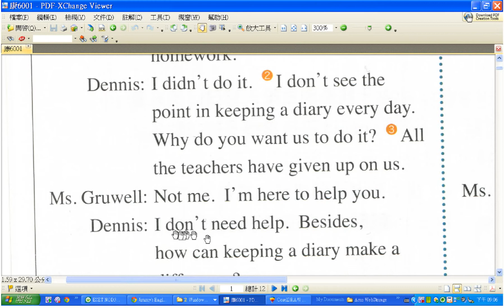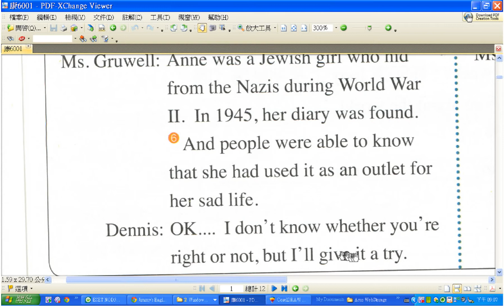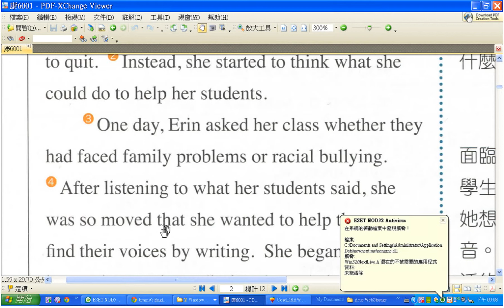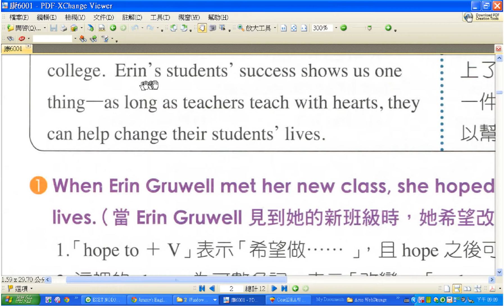康軒6-1課文對話與閱讀